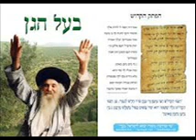לקוטי עצות שבת נגינה